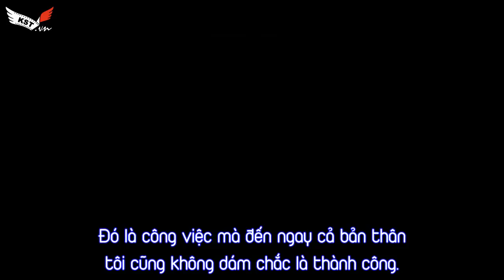KSTT - Tháng 7 cuồng phong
Trailer giới thiệu KSTT - một Subteam mới toanh và đẳng cấp của KST, sẽ ra mắt vào tháng 7 này.